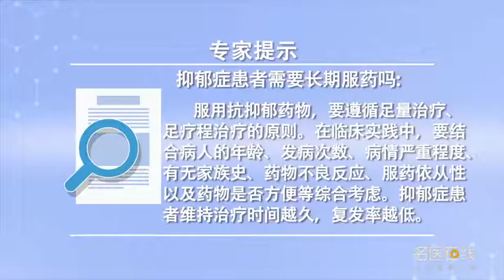抑郁症患者需要长期服药吗 杨丽君 吉林省脑科医院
抑郁症患者服用抗抑郁药物，要遵循足量治疗、足疗程治疗的原则。在临床实践中，要结合病人的年龄、发病次数、病情严重程度、有无家族史、药物不良反应、服药依从性，以及药物是否方便等综合考虑用药时间。抑郁症患者维持治疗时间越久，发病率越低。

Do patients with depression need to take medicine for a long time
Patients with depression take antidepressants, We should follow the principle of sufficient treatment. In clinical practice, It should be combined with the patient's age, incidence, severity, family history, adverse drug reactions and drug compliance, And whether the drug is convenient or not. The longer the depression patients maintain the treatment time, The incidence rate is lower.